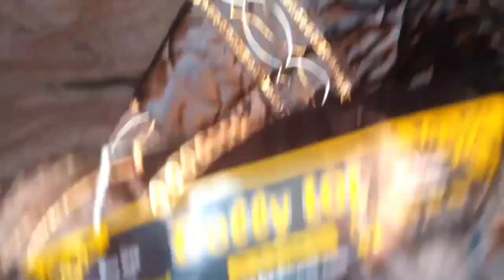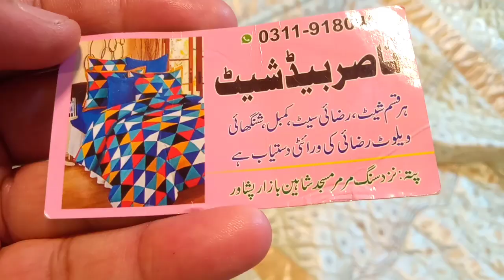Beautiful bridal Bed Sheets with Cheap price | Low rate bridal Bed Sheets | کم قیمت والے بیڈ شیٹ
Assalamu alaikum dear friends Aaj ki video ma Hum Apko dikarahay Hain Latest design ki bridal Bed Sheets Aur okay Qeemat bi batarahy Hain tu please is Shop par zaror jaye Aur New Design ky Bed Sheets Aur razae khareday

bridal Bed Sheets price in Pakistan

bridal Bed Sheets design in Nepal

bridal Bed Sheets price in India

bridal Bed Sheets price in UK

bridal Bed Sheets design in Peshawar

low rate Bed Sheets

cheap price bridal Bed Sheets

fancy bridal Bed Sheets

simple Bed Sheets

velvet fabric Bed Sheets

velvet bridal Bed Sheets

Cubic decorator Peshawar

Cubichome

Cubic home

Cubic

home

for Contact WhatsApp number